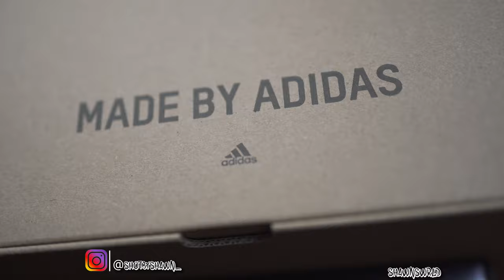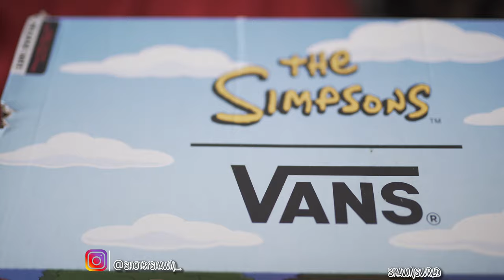EHH, I TRIED